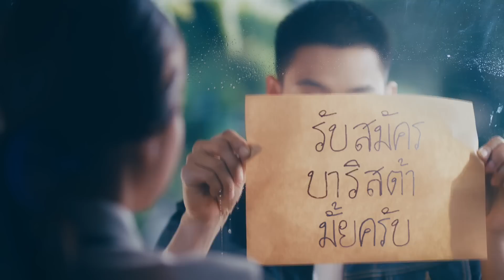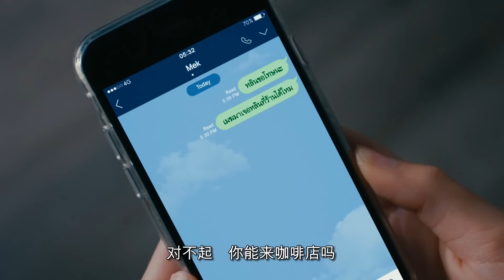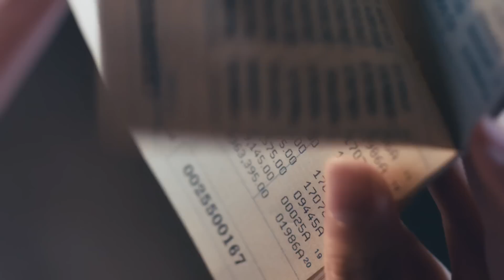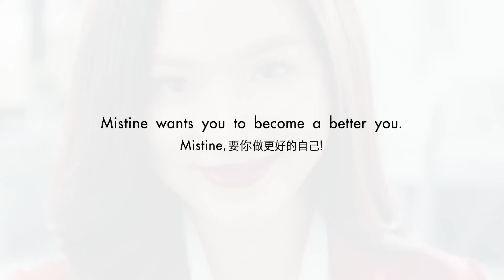Baifern Pimchanok (ใบเฟิร์น พิมพ์ชนก) & Dan Worrawech (แดน วรเวช) ║ [AD] MISTINE CHINA 2018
Video Credit || Mistine No.1 Cosmetic In Thailand!
ใบเฟิร์น พิมพ์ชนก และ แดน วรเวช นำแสดงในภาพยนตร์โฆษณามิสทินไชน่า MistineChina : Mistine My Choice, My Passion ชุด 'Mistine wants you to become a better you' :: Baifern Pimchanok and Dan Worrawech made their first collaboration in this special advertising for Mistine China in 2018 before starring together again in TheSandPrincess series in 2019.